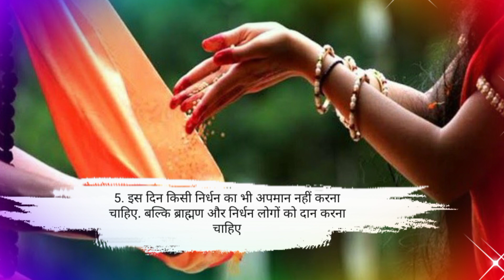Paush Amavasya 2024 | January 2024 Mein Paush Amavasya Kab Hai | जनवरी 2024 में पौष अमावस्या कब है